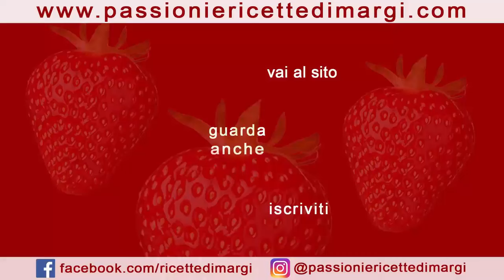Dolci Pasquali Fatti in Casa: Colomba, Ciambella e Pizzo Palumbo al Cioccolato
Benvenuti a questa speciale edizione pasquale! Oggi vi porteremo in un viaggio attraverso i dolci tradizionali della Pasqua italiana, preparati con amore e dedizione direttamente nelle vostre cucine.

Partiamo con la Colomba di Pasqua fatta in casa, realizzata con un impasto unico che vi conquisterà con la sua morbidezza e fragranza. Seguiremo con la deliziosa Ciambella di Pasqua pugliese, arricchita dalla freschezza dell'arancia e decorata con allegri confetti colorati. Infine, vi delizieremo con il Pizzo Palumbo al Cioccolato, un capolavoro di morbidezza e gusto, perfetto per concludere la vostra festa con dolcezza.

Siete pronti a immergervi nella magia dei dolci pasquali fatti in casa? Mettete il grembiule e preparatevi a creare con noi delle vere prelibatezze che delizieranno grandi e piccini in questa festa così speciale!

COLOMBA DI PASQUA FATTA IN CASA CON IMPASTO UNICO
INGREDIENTI PER LA COLOMBA PASQUALE CON IMPASTO UNICO
150 ml di acqua,
1 cucchiaino di miele,
10 gr di lievito di birra fresco,
150 gr di zucchero semolato,
3 uova,
500 gr di farina manitoba + q.b. per stendere l'impasto,
scorza grattugiata di 1 arancia,
8 gr di sale fino,
150 gr di burro.

INGREDIENTI PER IL NASPRO
1 albume,
100 gr di zucchero semolato,
3/4 gocce di limone
PER DECORARE
mandorle

STAMPO da 750 gr
CIAMBELLA DI PASQUA PUGLIESE
INGREDIENTI PER LA CIAMBELLA
3 uova
100 gr di zucchero semolato
100 ml di olio di semi di girasole
250 gr di farina 00
100 ml di latte
8 gr di lievito per dolci,
la scorza grattugiata di un'arancia

1 albume
100 gr di zucchero semolato
3 o 4 gocce di limone
PER DECORARE

confetti colorati
PIZZO PALUMBO AL CIOCCOLATO
INGREDIENTI
5 uova
sale
200 gr zucchero
200 ml olio di semi
50 gr cacao amaro
450 gr farina 00
200 ml latte
2 bustine di lievito per dolci
30 gr cioccolato fondente

NASPRO
1 albume
sale
succo di limone
100 gr zucchero a velo vanigliato
🇬🇧  HOMEMADE EASTER COLOMBA WITH SINGLE DOUGH
INGREDIENTS FOR THE EASTER COLOMB WITH SINGLE DOUGH
150 ml of water,
1 teaspoon honey,
10 g of fresh brewer's yeast,
150 g of granulated sugar,
3 eggs,
500 g of manitoba flour + to taste to roll out the dough,
grated zest of 1 orange,
8 g of fine salt,
150 g of butter.

INGREDIENTS FOR NASPRO
1 egg white,
100g of granulated sugar,
3/4 drops of lemon
TO DECORATE
almonds

750 gr MOLD
PUGLIAN EASTER DONUT
INGREDIENTS FOR THE DONUT
3 eggs
100g of granulated sugar
100 ml of sunflower seed oil
250 g of 00 flour
100 ml of milk
8 g of baking powder,
the grated zest of an orange

INGREDIENTS FOR NASPRO

1 egg white
100g of granulated sugar
3 or 4 drops of lemon
TO DECORATE

colored confetti
CHOCOLATE PALUMBO LACE
INGREDIENTS
5 eggs
salt
200 g sugar
200 ml seed oil
50 g bitter cocoa
450 g 00 flour
200ml milk
2 sachets of baking powder
30 g dark chocolate

NASPRO
1 egg white
salt
lemon juice
100 g vanilla icing sugar